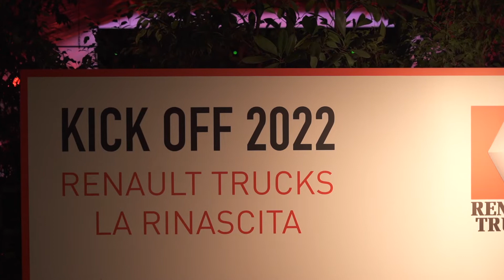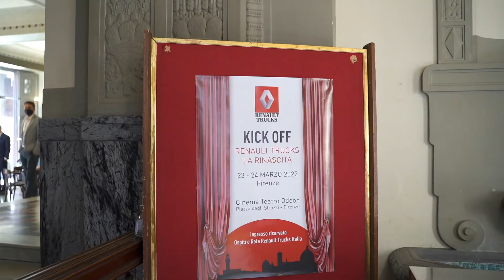Kick Off Renault Trucks, La Rinascita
Firenze 23-24 marzo 2022